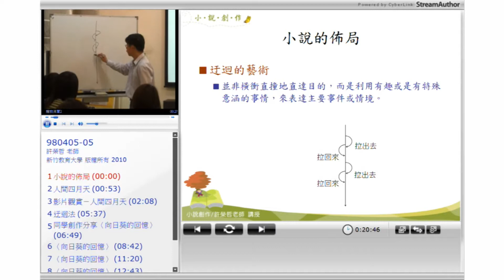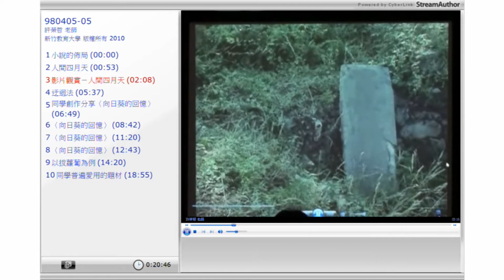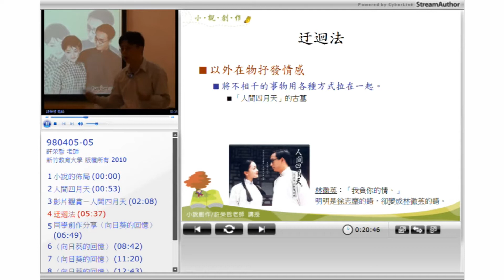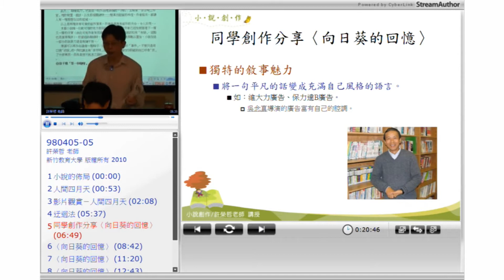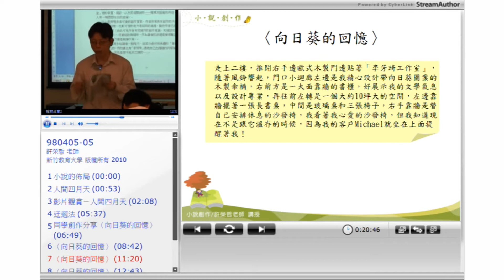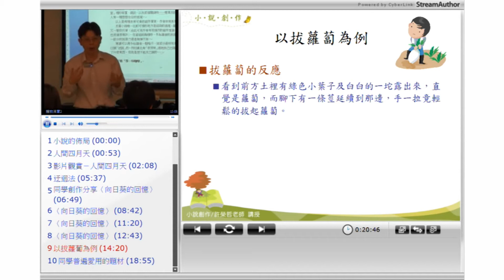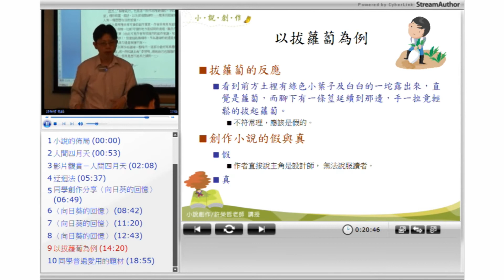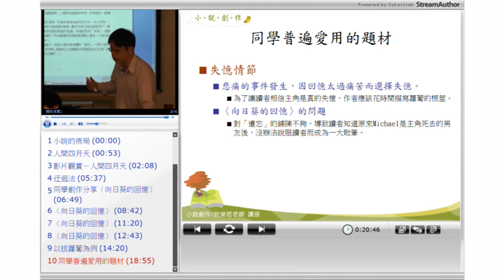10520許榮哲教授小說創作技法_第5E講 小說的黑暗之心